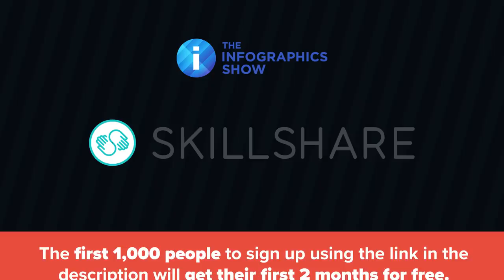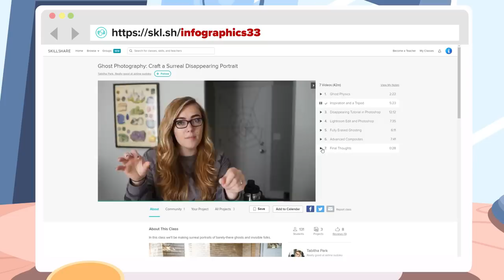Wartime Paranormal Sightings that Shocked Soldiers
They say battle proves mankind doesn't need to invent monsters, as the monsters were inside us all along.

Yet sometimes soldiers report sightings of what can only be described as actual monsters, or in other cases, otherworldly beings. Are these battlefield stresses, or are men whose lives literally depend on remaining alert and aware, seeing things that the rest of us might miss? Do mythological beasts stalk our battlefields? Do curious aliens observe from a distance, making notes on our primal, savage nature?

That’s what we’ll try and figure out today, in this special episode of The Infographics Show's Greatest Mysteries- Famous Wartime Paranormal Sightings.